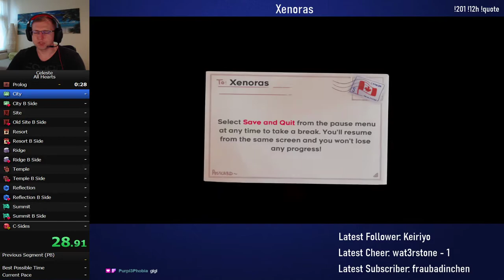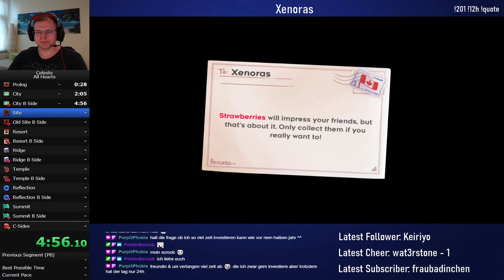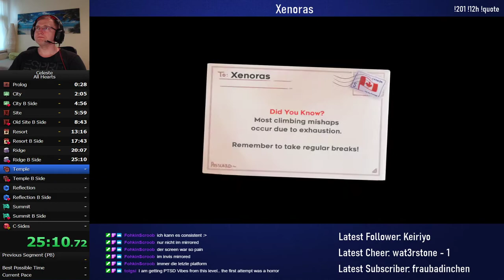Celeste All Hearts in 1:24:02! (Current PB)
First run to start this category off.
Wanna see my doing this stuff live? Catch me on Twitch!